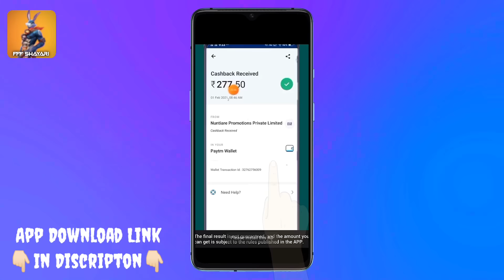Daily 300 Diamonds Fr-ee || 1500 Diamonds New Loot